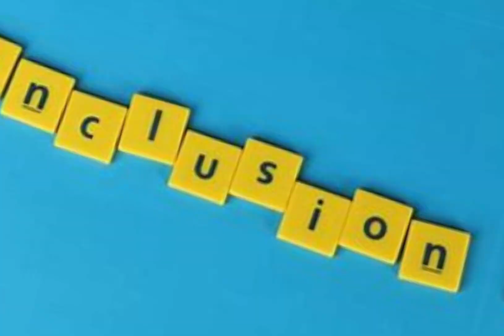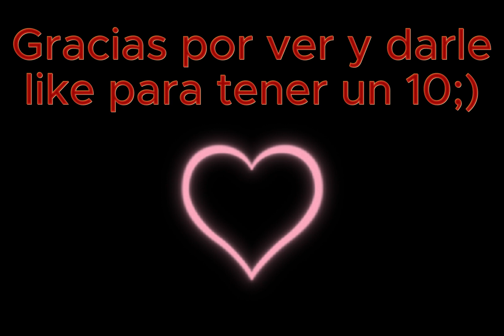CRACK Del 29 | Explicación | humor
De Pau y Théo (SuSes)
Material utilizado 📸🖼️:
-Nikon D5100 (Cámara)
-Osmo Mobile 3 (Estabilizador de video)
-DJI Mini 2 (Dron)

Edición en💻:
-Cap Cut